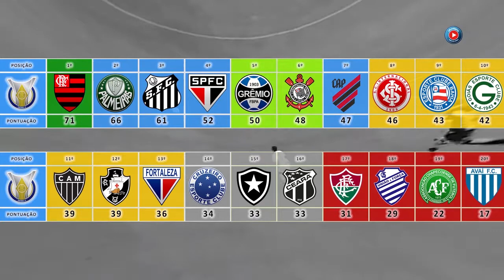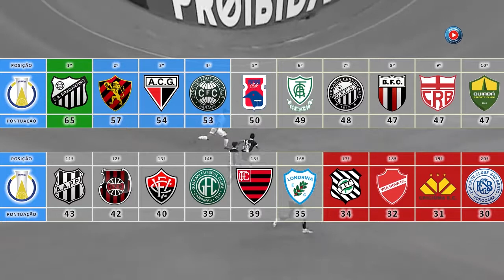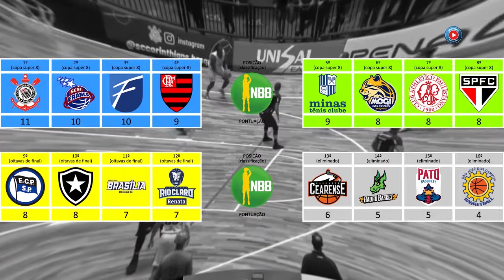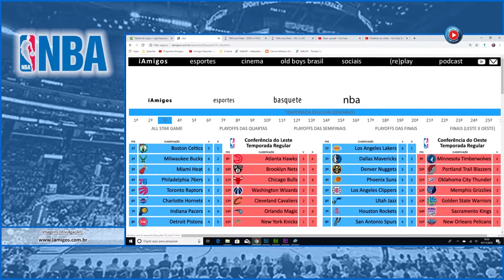345 iAmigos Esportes na integra - Quinta (2019/11/07)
O programa iAmigos Esportes de Ricardo Goban apresenta:

1) Futebol - 01 Brasileirão 2019 Série A: resultados, classificação e próximos jogos (31ª); 2) Vôlei - 54 Paulista Feminino 2019 - Final: resultado (ida) e próximo jogo (volta); 3) Futebol - 02 Brasileirão 2019 Série B: classificação e próximos jogos (34ª); 4) Basquete - 01 NBB Caixa 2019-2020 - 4ª rodada: classificação e próximos jogos; 5) Futebol - 12 Copa Paulista 2019 - Final: próximo jogo (ida); 6) Basquete - 10 NBA 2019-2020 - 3ª semana: resultados, classificação e próximos jogos.